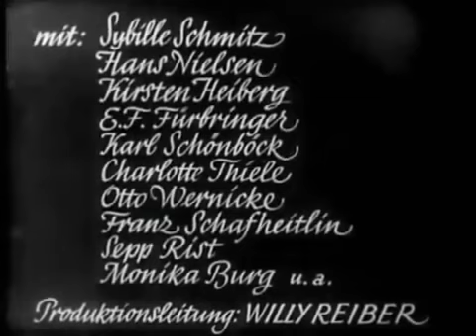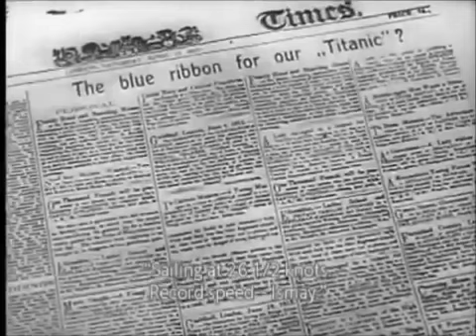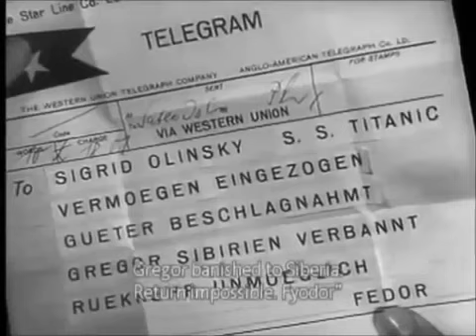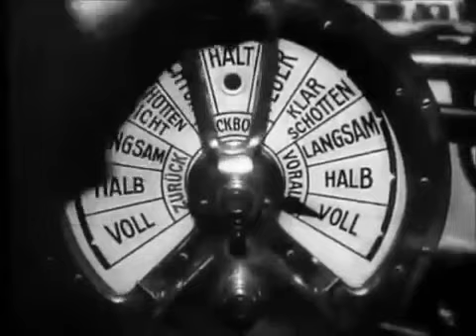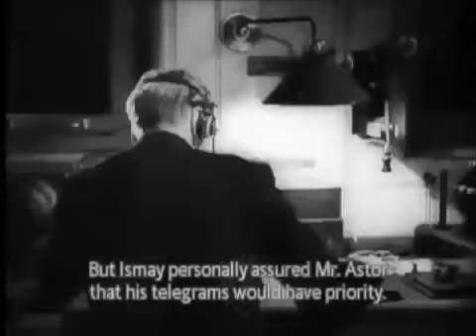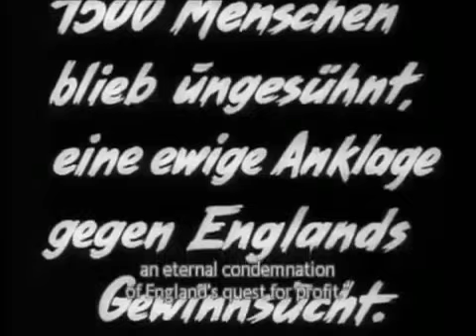Titanic (1943)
Third Reich's Nazi propaganda epic about a heroic fictional German officer on board of the RMS Titanic. On its maiden voyage in April 1912, the supposedly unsinkable ship hits an iceberg in the Atlantic Ocean and starts to go down.